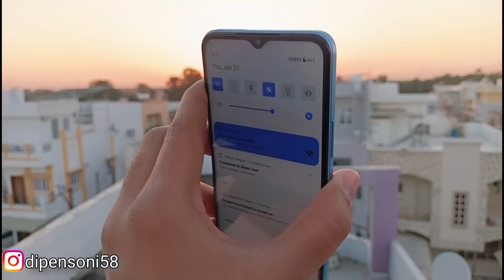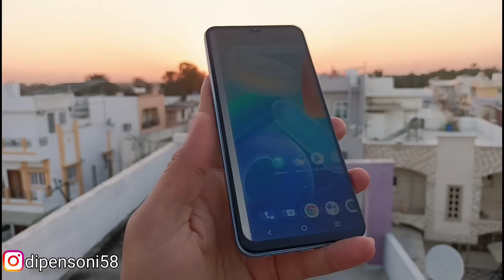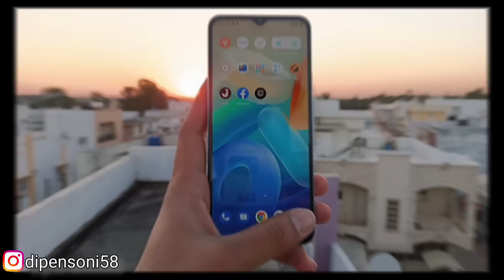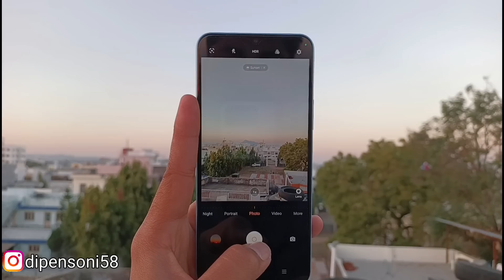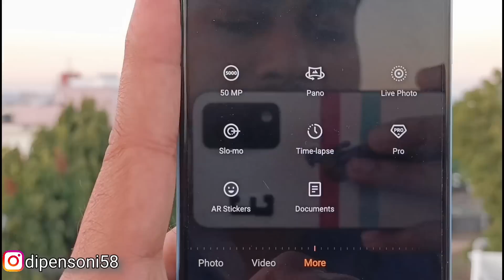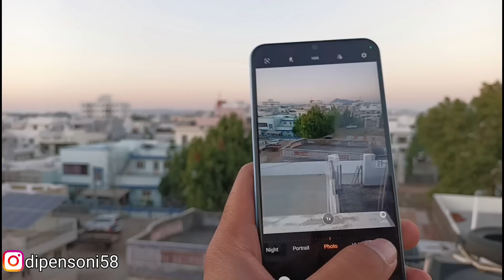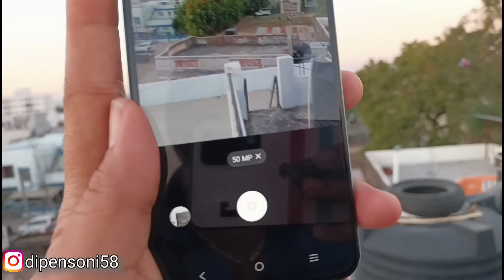Vivo T1 5G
Hello dosto today iam going to show you vivo t1 5g camera testing, vivo t1 5g unboxing, vivo t1 5g pubg test, vivo t1 5g bgmi test, vivo t1 5g tamil, vivo t1 5g review, vivo t1 5g price in india, fingerprint, vivo t1 5g gaming test

sonidipen58

@DipenSoni58  @dhruvi's creativity